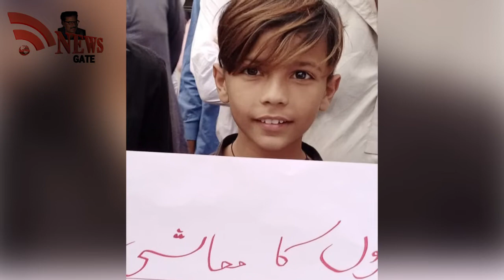Protest against Dingi and Bhandar Islands in lyari